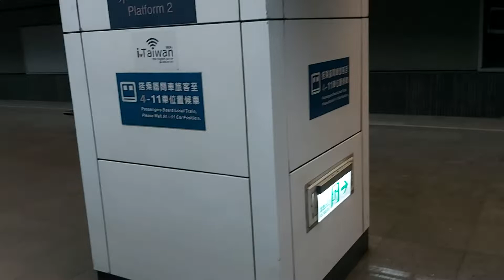1257次開往三義的EMU802+EMU801車王微笑號區間車，4048次樹林發車開往蘇澳的銀綠色微笑號EMU900型十輛一編組EMU905區間快車(個人歷史首度搭乘，此班替代之前的262柴聯自強號)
111/7/2松山站20:15分拍攝1257次基隆發車經由山線開往三義的EMU802+EMU801車王微笑號區間車，和4048次樹林發車經由宜蘭線開往蘇澳的銀綠色微笑號EMU900型十輛一編組EMU905區間快車(個人歷史首度搭乘，此班替代之前的262柴聯自強號)